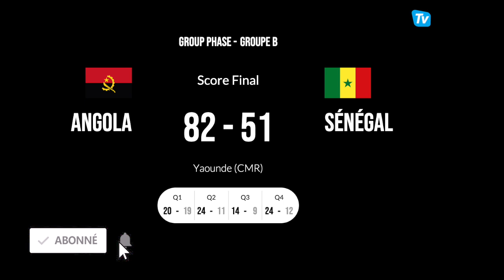Le Sénégal perd devant l'Angola 82-51 mais finit 1er de la poule B! Cap àprésent sur l'Afrobasket!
Le parcours sans faute n’aura pas lieu à Yaoundé pour les lions du Senegal, qui ont perdu leur dernier match de qualification face à l’Angola (82-51).
Les hommes de Pabi Gueye sont passés à côté du match où ils ont été dominés sur tous les plans. Mais malgré cette défaite, le Sénégal termine leader de son groupe, et se projette maintenant vers les phases finales de l’Afrobasket 2021 prévues au mois d’Août prochai